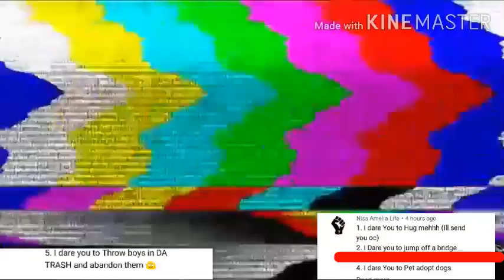DARES | RUSHED | 100+ Special!